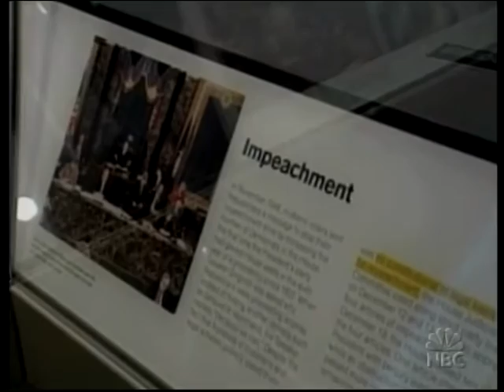NBC NIGHTLY NEWS 11.17.04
K-MART BUYING SEARS/OLD INTRO MUSIC RETURNS
NBC NEWS DVD 7